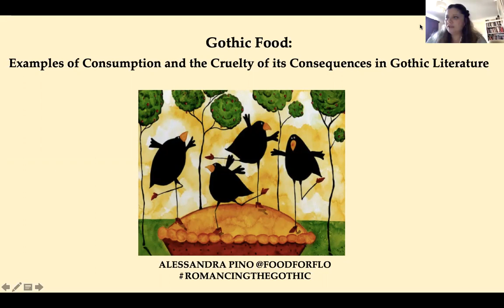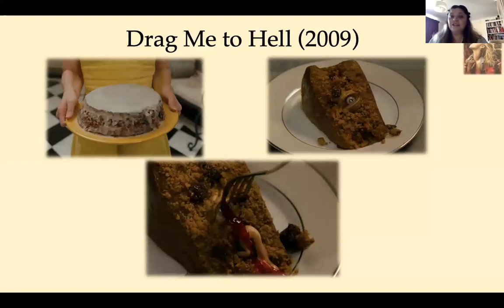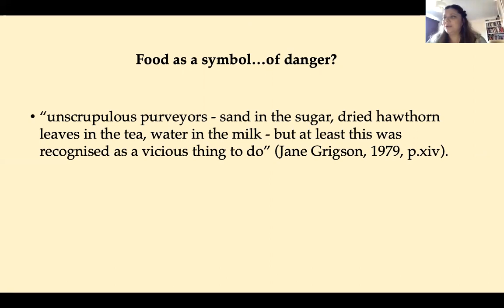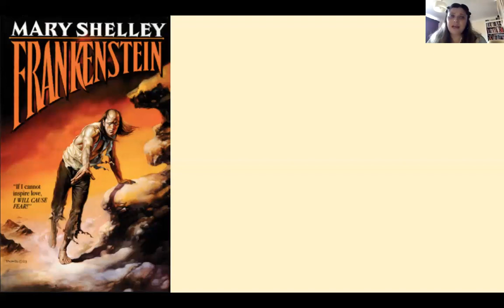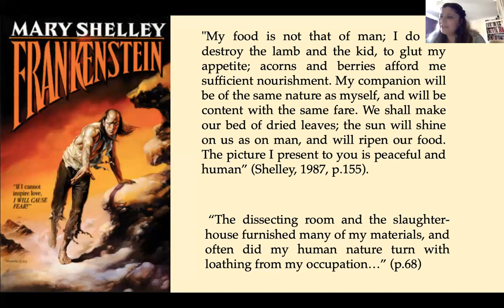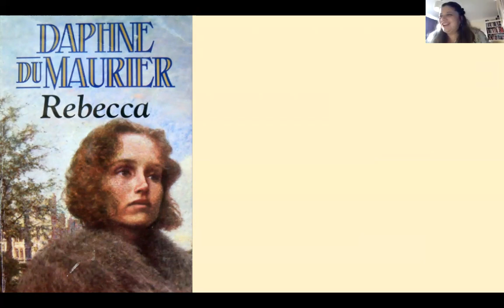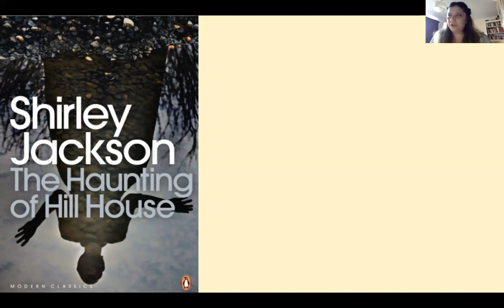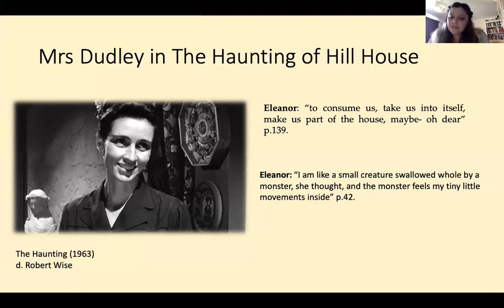Gothic and Food with Allie Pino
This Sunday's fab talk was 'Gothic Food: Examples of Consumption and the Cruelty of its Consequences in Gothic Literature' with Alessandra Pino